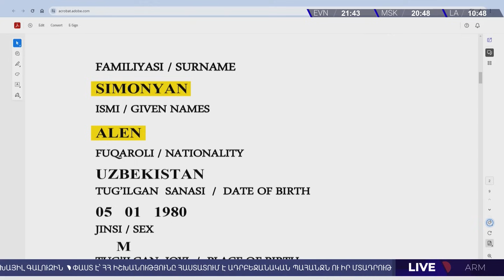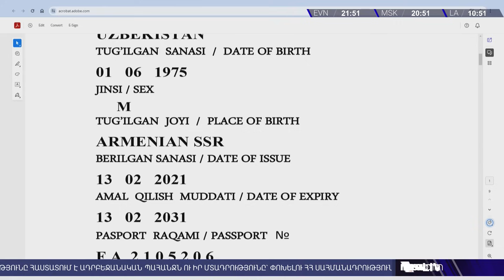Բոլոր երկքաղաքացի քպականների երկրորդ քաղաքացիությունը թուրքալեզու պետությունների է.Սարգիս Զելվեյան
Այս մասին Alpha News-ի ուղիղ եթերում ասաց համայնքային հասարակական գործիչ Սարգիս Զելվեյանը։

 «Երբ հայտարարվեց, որ վարչապետի թեկնածու դիտարկվում է Բագրատ Սրբազանը, քպականները սկսեցին հարձակվել Սրբազանի վրա՝ մատնացույց անելով, որ նա երկքաղաքացի է և իրավունք չունի լինել թեկնածու։ Բայց պետք է նկատի ունենալ, որ Սրբազանի երկքաղաքացիությունը ի պաշտոնե երկքաղաքացիություն է։   Դրան հակառակ մեր ձեռքում հայտնվեցին հետաքրքիր տեղեկություններ որոշ քպականների երկքաղաքացիության մասին։ Խորն ուսումնասիրելուց հետո մի բան ակնհայտ եղավ՝ բոլոր այն քպականները, որոնք երկքաղաքացի են, իրենց երկրորդ քաղաքացիությունը թուրքալեզու պետությունների է, և այդ երկրներում վիզա ունե